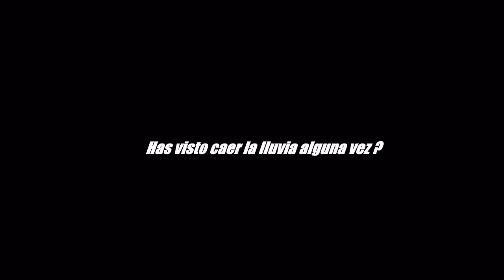Motoqueros parte 2 Arándiga Producciones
Viaje en Moto de Carlos y Rolando por Uruguay